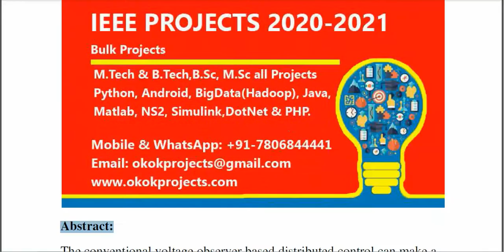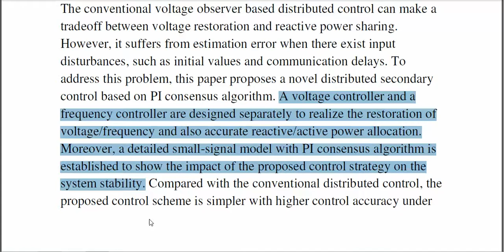PI Consensus Based Distributed Control of AC Microgrids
3IEEE PROJECTS 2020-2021 TITLE LIST

 * Complete Source Code
 * Complete Documentation
 * Complete Presentation Slides
 * Flow Diagram
 * Database File
 * Screenshots
 * Execution Procedure
 * Readme File
 * Video Tutorials
 * Supporting Softwares

Support Specialization
 * 24/7 Support
 * Ticketing System
 * Voice Conference
 * Video On Demand
 * Remote Connectivity
 * Document Customization